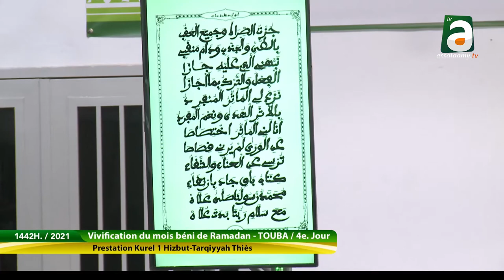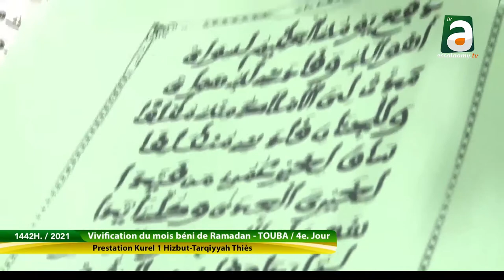Kourel HT Thies Xassida Inna woudioda rabiya ramadan 2021